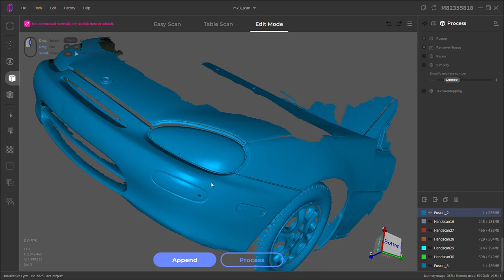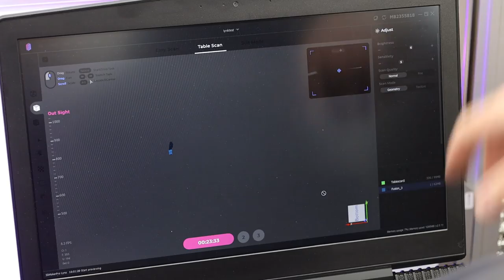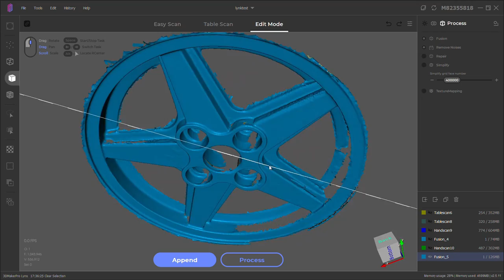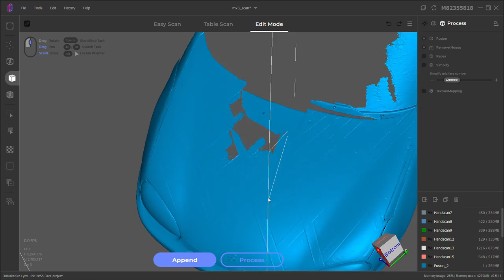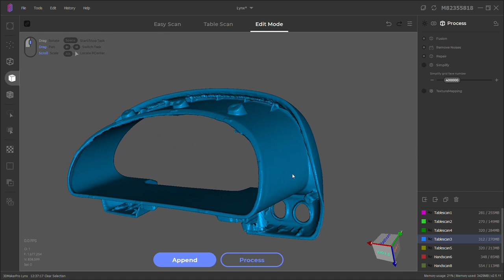Large Format 3D Scanner for Under $400 - 3D MAKER PRO LYNX 3D Scanner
Do you need an affordable 3D scanner that scanner a full car or large objects? This might be the scanner you need in your life. The LYNX scanner is perfect for creating high quality 3D models and You can get one for under $400!

In this video, I'll show you all the features of 3D MAKER PRO LYNX and how it can be used to create high quality 3D models.

3D Modeling & CAD for Motorsport Course: (Save $50 using this link)

Cheap Spray-Powder